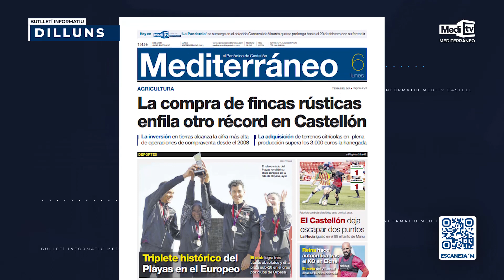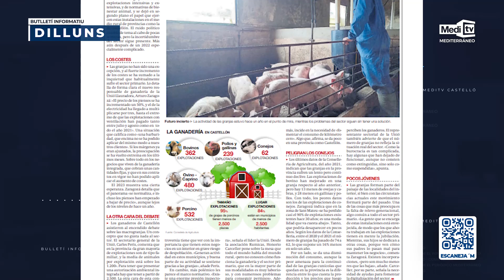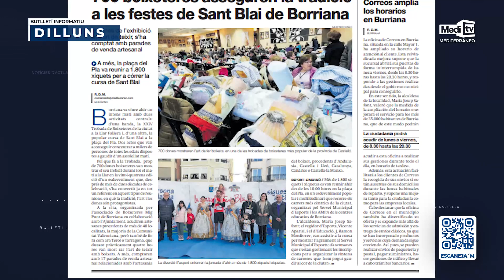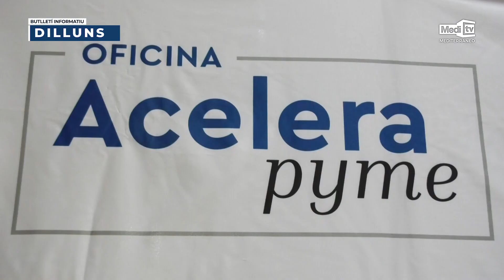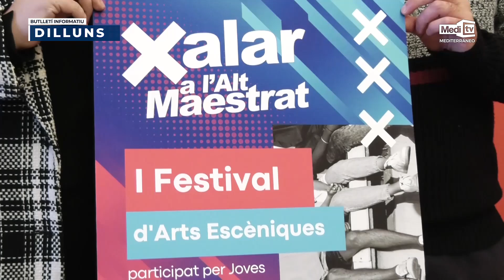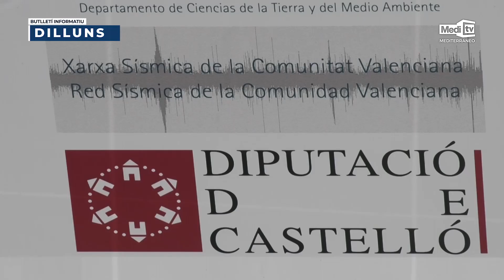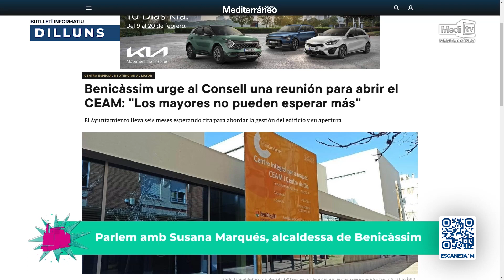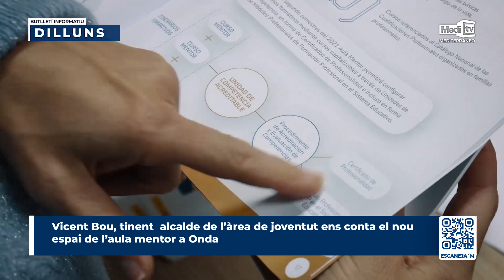BOLETÍN INFORMATIVO | 06/02/2023